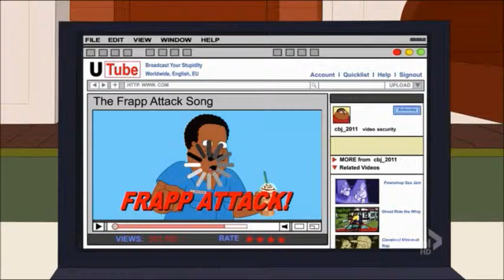Frap Attack song